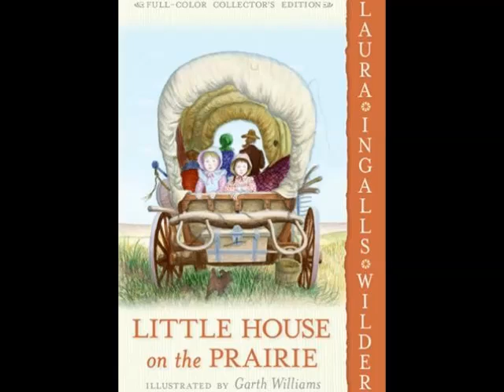Little House on the Prairie, by Laura Ingalls Wilder (MPL Book Trailer 224)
Mooresville Public Library (Mooresville, Indiana) presents a book trailer featuring the classic children's novel, "Little House on the Prairie," by Laura Ingalls Wilder (illustrated by Garth Williams).